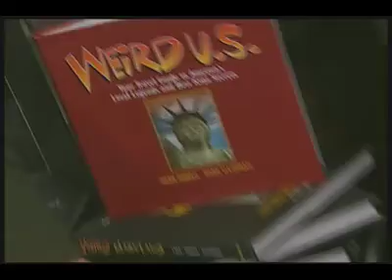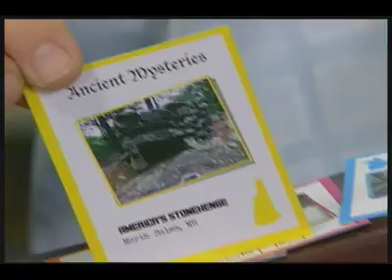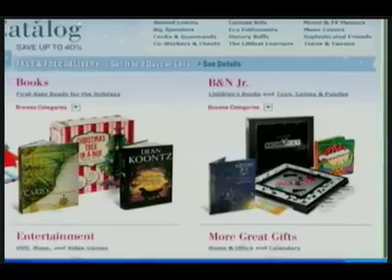Board Games For The Holiday Season from Barnes and Noble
Today's board games can be the perfect solution for many occasions this holiday season. In this video Chuck "The Toy Boy" Santoro & Bill Miller, from Barnes & Noble's Gift Division, take a look at some of the coolest games on the market.